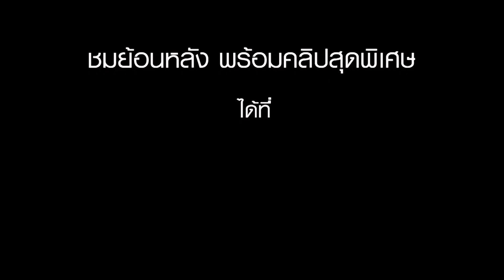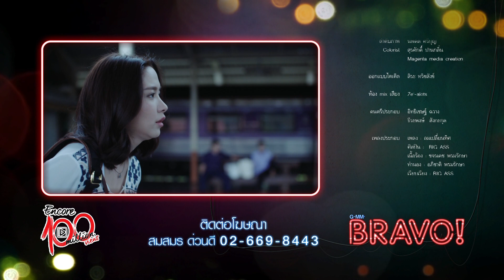ซีรีส์ ลมเปลี่ยนทิศไตรภาค ตอน The Last Winter | EP.2 (4/4)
เมื่อลมหนาวพัดพาความโรแมนติกเข้ามาในชีวิต ลมหนาวเชิญชวนให้คนรักกันสร้างความอบอุ่นให้กันและกัน แต่ไม่ใช่กับคู่รักนักร้องที่รักกันมานานอย่างหนุ่มนักดนตรีมาดเซอร์ บูม และเปียโน นักร้องเสียงใสอารมณ์ติสต์ กลับต้องหงุดหงิดทะเลาะกันทุกฤดูหนาว เพราะทั้งคู่รับงานร้องเพลงเยอะมากจนเหน็ดเหนื่อยและพาลทะเลาะใส่กันเสมอ

ฤดูหนาวปีนี้หนาวกว่าครั้งไหนๆ งานก็มากขึ้นเป็นเงาตามตัว ขณะที่บูมกับเปียโนเดินทางไปร้องเพลงตามงานจ้าง ทั้งงานเซอร์ไพรส์วันเกิด งานหมั้นหวานซึ้ง งานฉลอง Anniversary สุดประทับใจ งานแต่งงานสุดโรแมนติก และงานเคาท์ดาวน์ที่เปี่ยมไปด้วยความหวังและการเริ่มต้นใหม่ แต่การเดินทางของชีวิตและความรู้สึกของ “บูม” กับ “เปียโน” กลับรู้สึกสวนทาง ความรักที่ทั้งสองเคยมีให้กันและกันเปลี่ยนไปแล้วอย่างไม่มีวันหวนคืน หรือ ทั้งสองไม่ควรหยุดและยอมแพ้

ทำนองชีวิตของบูมกับเปียโนเปลี่ยนคีย์ไปแล้วจริงๆ หรือ เราควรจะยื้อรักไว้เพียงเพราะเสียดายเวลาที่ให้ไปกับชีวิตคู่ หรือมันควรแข็งแรงพอที่จะยอมรับและทิ้งอดีตไปได้ แม้ว่ามันจะเคยอบอุ่นและหอมหวานแค่ไหน

ครีเอเตอร์ : เอกชัย เอื้อครองธรรม
กำกับการแสดงโดย : พงศธร ทองเจริญ